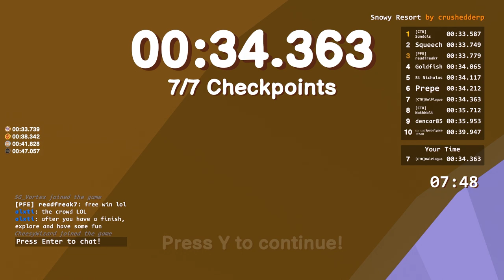This Zeepkist Ski Trail Level Was a Double Black Diamond? - Kick or Clutch Ep. 18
In this episode of Kick or Clutch in Zeepkist - I am joined by Sandals and NathWalt. They are some of the top racers and level creators in the game and will help me run and offer commentary on the levels submitted in the KICK or CLUTCH Lobby. Kick or Clutch is the vote that happens at the end of each round when the lobby chat decides whether your level was trash and you deserve to be kicked out of the lobby, or if your level clutched it and your level deserves to be in our Kick or Clutch winners playlist. Big thanks to everyone that participates in the lobbies.

Featured Level in this Episode -
Snowy Resort by crushedderp (alxti)